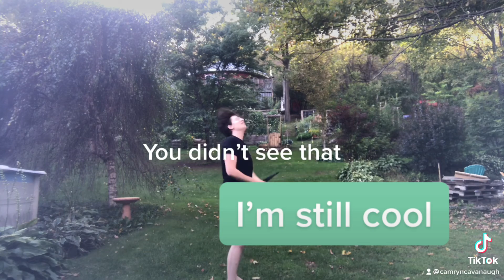Juggling sept 25 2021